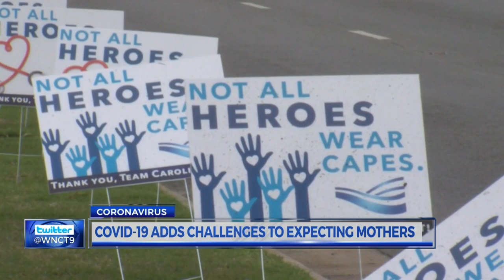CarolinaEast working to keep mothers, newborns healthy during the pandemic